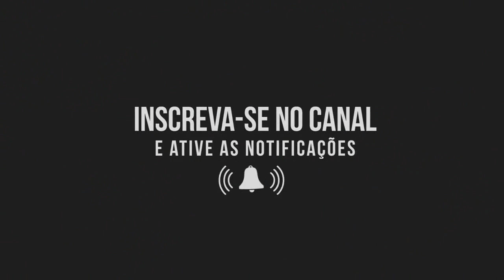MC MM, MC Madan - Toma Gostosa - DJ BLEBYT